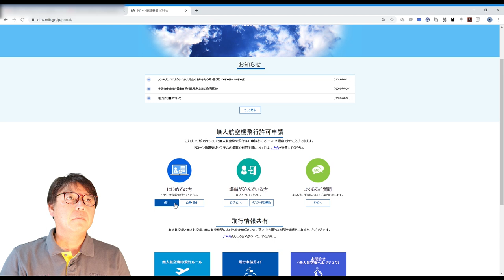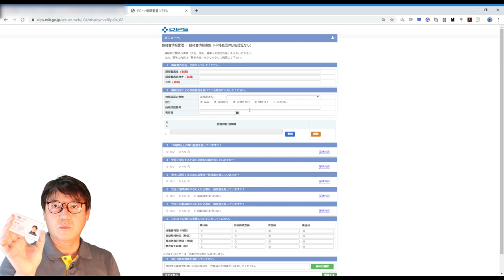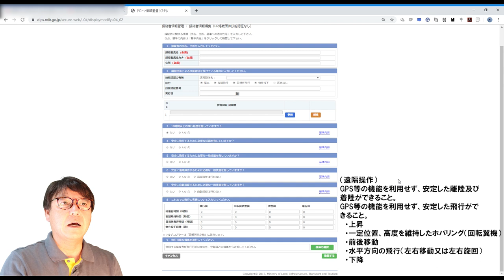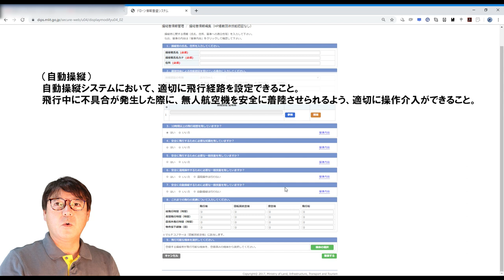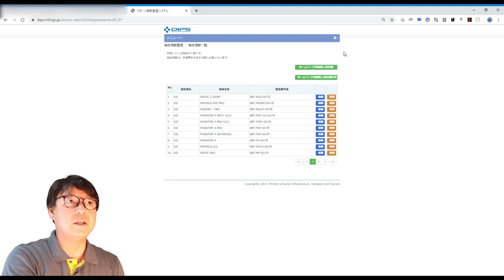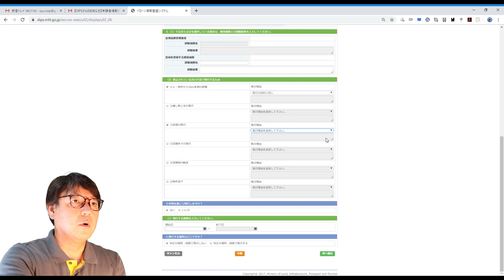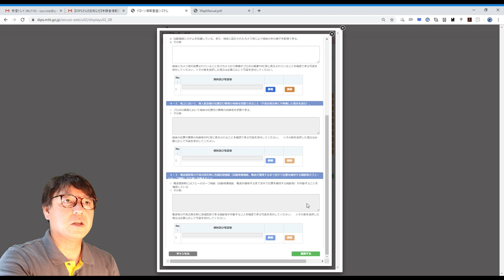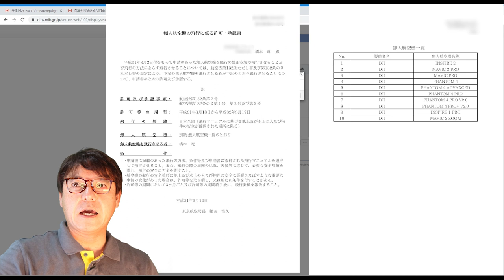ドローンの飛行許可申請 DIPSの登録方法 パーフェクトガイド